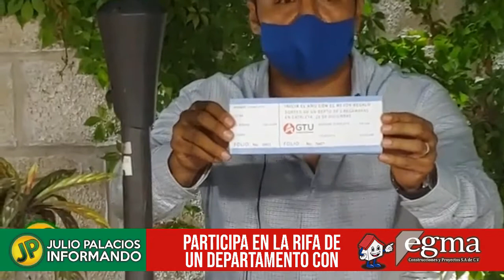Participa en la rifa de un departamento de Egma Construcciones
para no perderte ningún contenido 👍✌